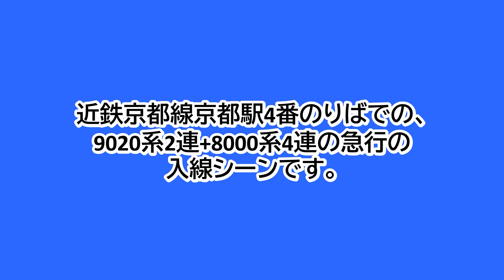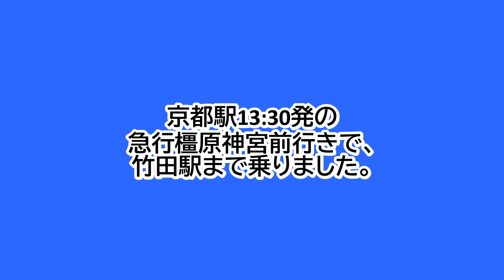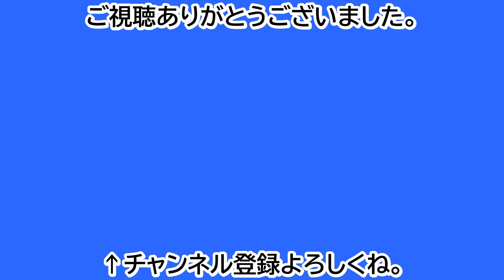【鉄道ファン限定】近鉄京都線京都駅4番のりばに、9020系2連+8000系4連の急行が入線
近鉄京都線京都駅4番のりばでの、9020系2連+8000系4連の急行の入線シーンです。
京都駅13:30発の急行橿原神宮前行きです。